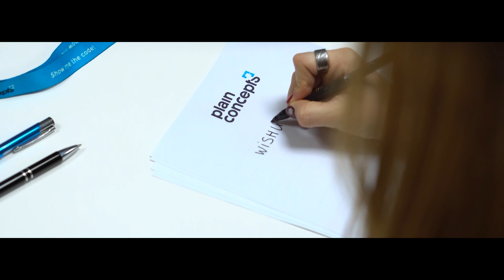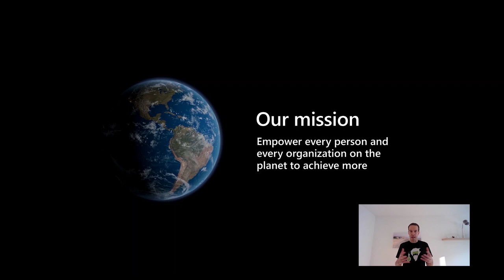Happy Holidays & Happy 2021 from Plain Concepts!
The year 2020 has been a different year for all of us, complicated by everything that has happened to us. However, from Plain Concepts we want to keep all the good things that have happened to us, and we can't wait to see what 2021 brings to all of us.